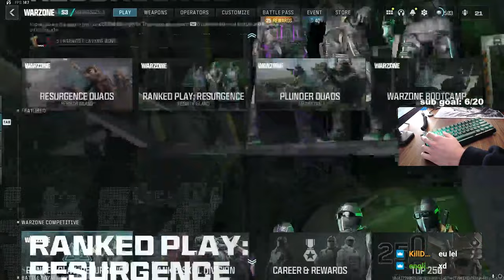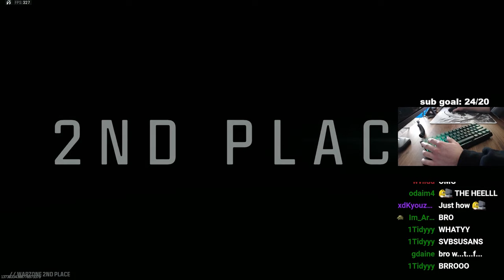POV: you Master Keyboard & Mouse on Rebirth Island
My own Merch & Mousepad now available here!

Sens:  1.7 sens, 3200dpi, 1.0 ads, legacy, instant, 2000Hz polling rate, 2mm LOD, motionsync ON
Mouse: Pwnage StormBreaker & Finalmouse Ultralight S Cheetah Phantom
Mousepad:  Musashi Void x strahfe
Keyboard: Wooting 60HE